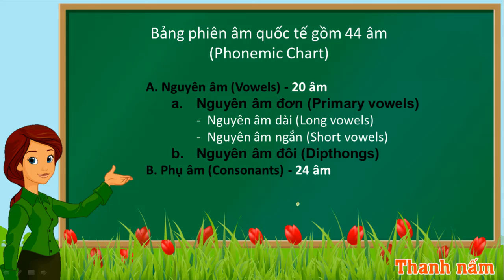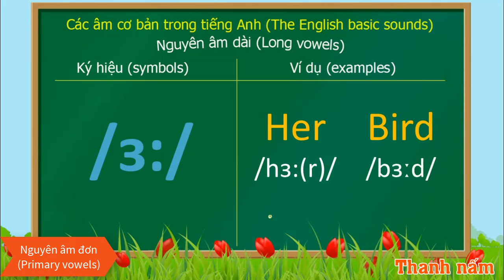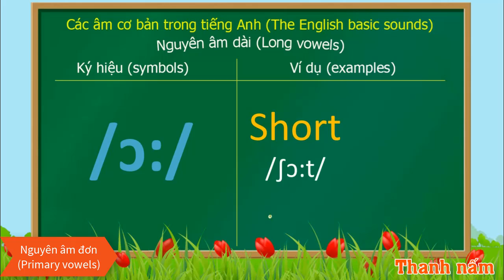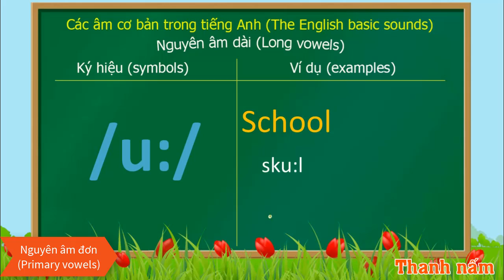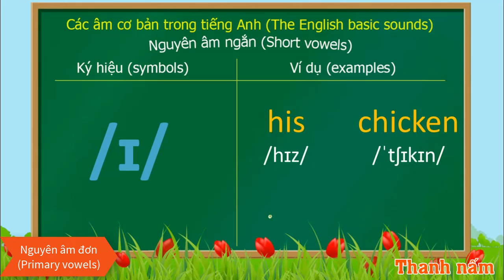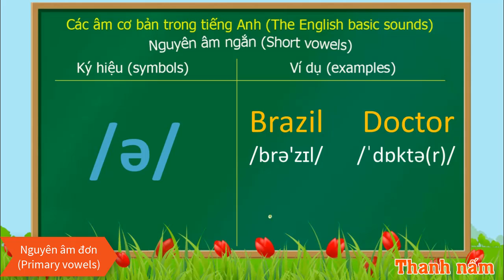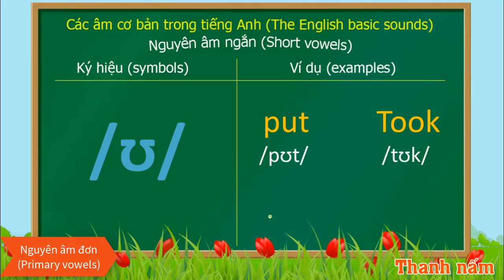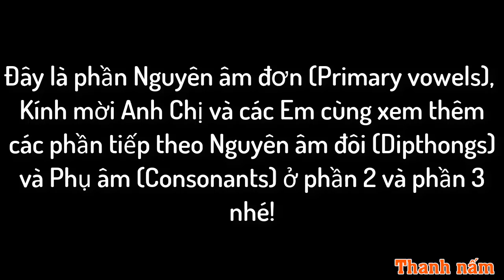Thanh nấm - Cách phát âm cơ bản trong tiếng Anh, Bảng phiên âm quốc tế - The English basic sounds